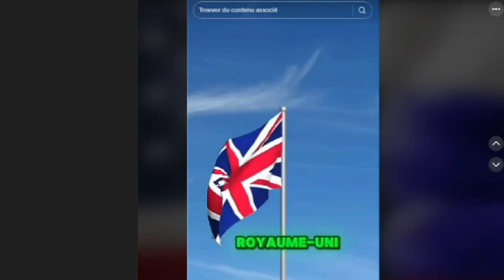NOM (Nouvel Ordre Mondial)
Que penser de tout ce qui se dit?